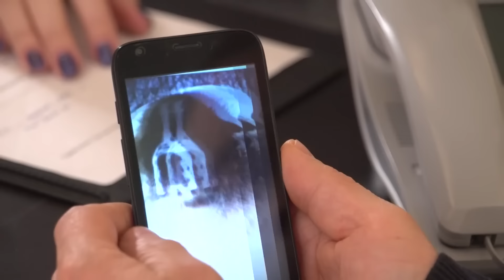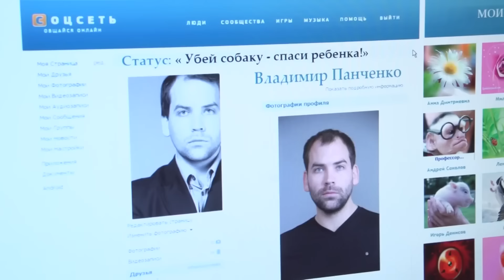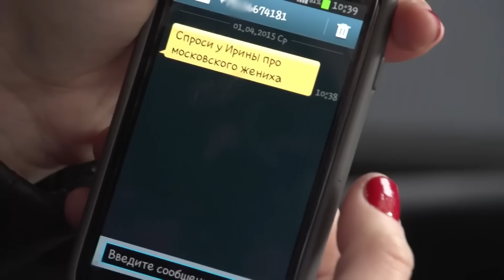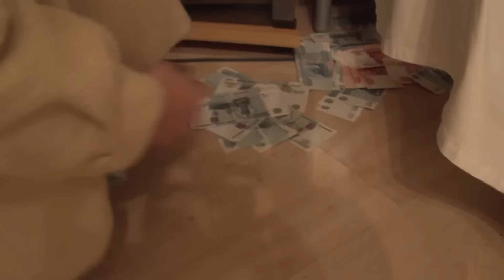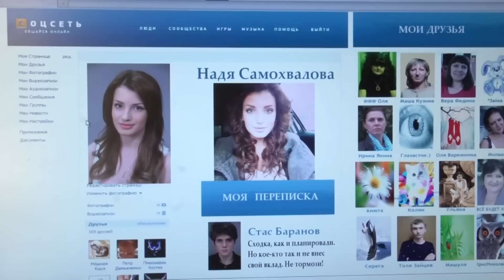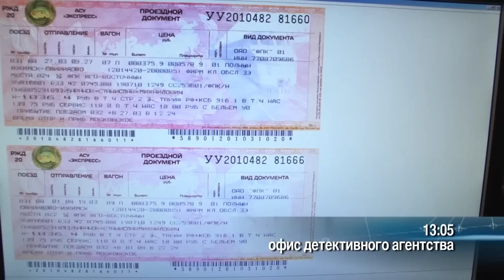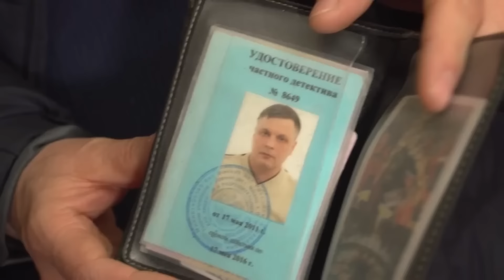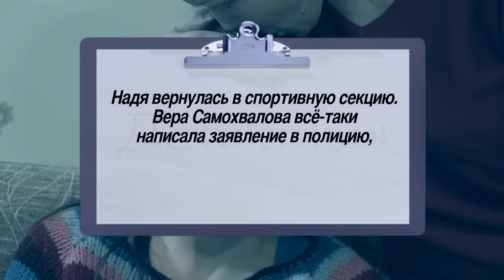Детективы: Бедный песик, Верблюжья колючка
00:00 Бедный песик
У сотрудницы банка Ирины Вербянской погиб любимый пес - Гарик. Ирина считает, что собаку мог отравить ее сосед, и просит детективов найти доказательства его вины и привлечь догхантера к ответственности... Однако выясняется, что сосед, хоть и не любит собак, к смерти Гарика отношения не имеет. Более того, у детективов появляются основания полагать, что гибелью собаки дело может не ограничиться, охота идет на саму Ирину...

23:37 Верблюжья колючка
Дочь Веры Самохваловой, восемнадцатилетняя Надя, поссорившись с матерью, сбегает из дома. Встревоженная Вера обращается к детективам... Она считает, что на дочь плохо влияют ее друзья, и Надя скрывается у кого-то из них - назло матери. Установив контакты Нади, детективы выходят на ее приятеля Стаса Баранова - любителя ролевых игр, а также на тренера из школы единоборств Олега Точкина, но ни тот, ни другой не знают, где искать пропавшую девушку...